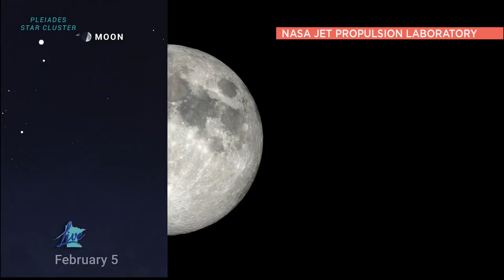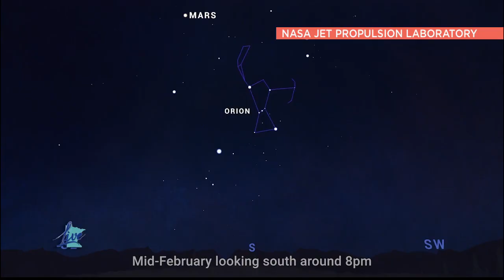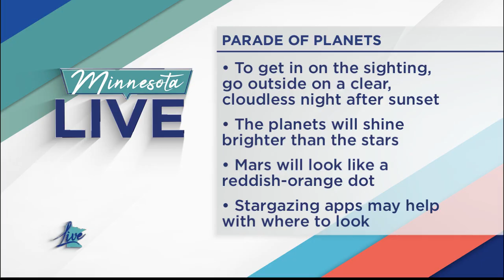Parade of Planets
Farzad Sadjadi with the Science Museum of Minnesota joins us with a solar event expected for this evening.  It’s called a “planetary parade” and it’s where 7 out of the 8 planets will line up in the sky.